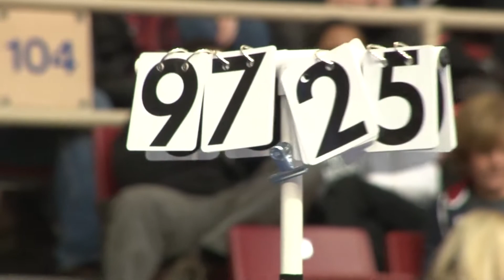Gymnastics Highlights vs Bridgeport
The best sights and sounds from the Quakers meet against Bridgeport inside the Palestra.  Penn posted a season-high score of 193.975!